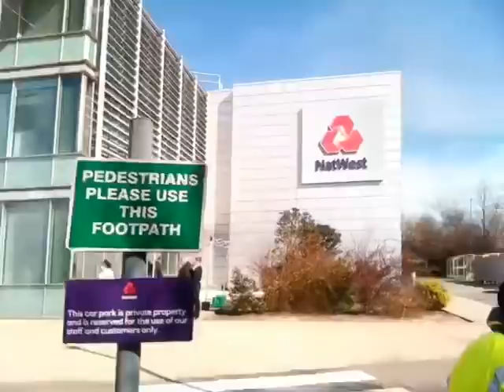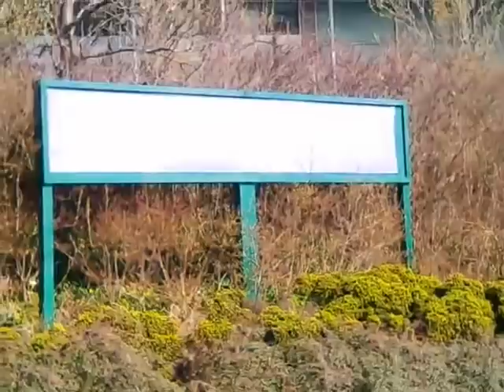NatWest Bank Audit.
This NatWest /RBS Office in Westcliff, Essex is right next to a Tesco Major Store on the A127.  Super paranoid about anyone filming as they were, i was reasonably impressed with the knowledge of the security guard that showed awarenessof Auditing by mentioning DJ Audits.
Superb news as it enabled him to react ( or not react) in the correct manner & accordingly i moved on without any major incident.